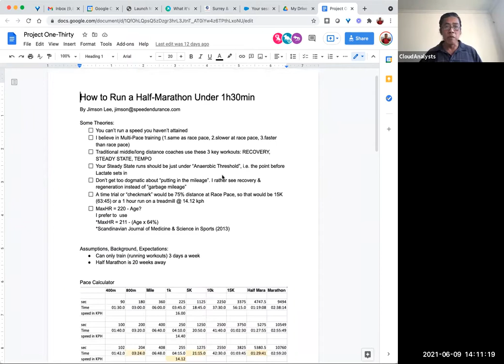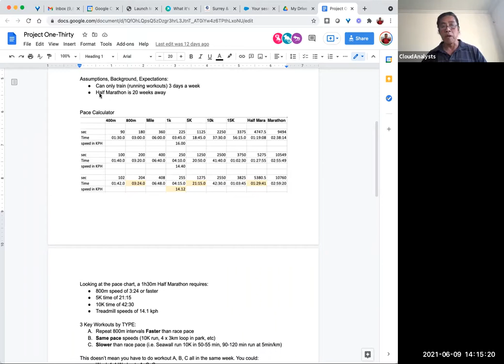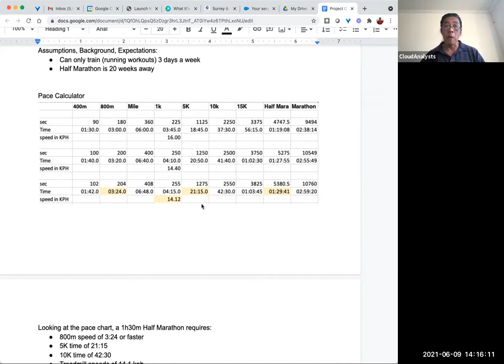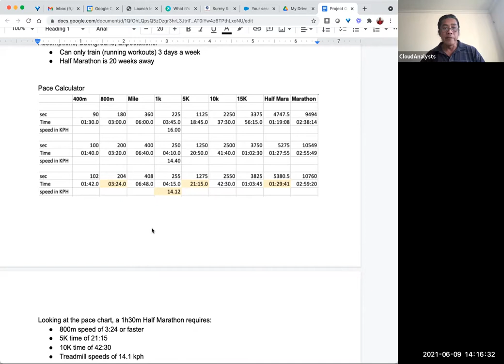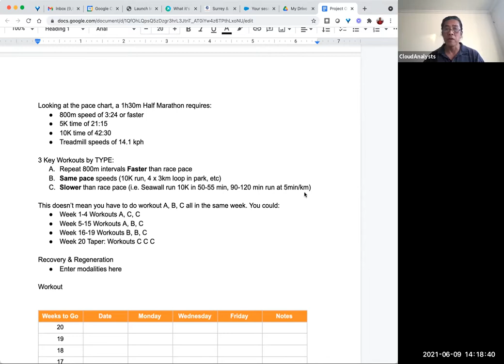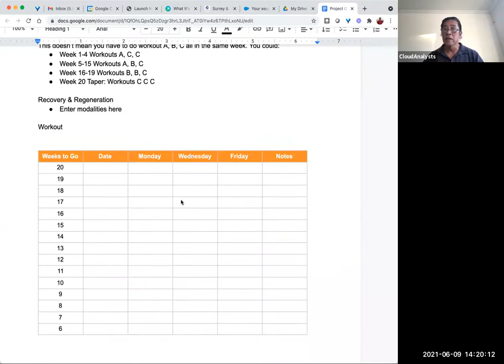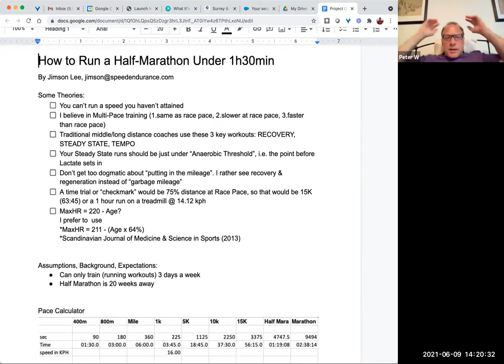Project One-Thirty: How to Run a Half Marathon in 1hour 30min in 20 Weeks (Full Training Plan)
to download the slide deck and workbook. Recorded June 9, 2021 for Microstretching LIVE.